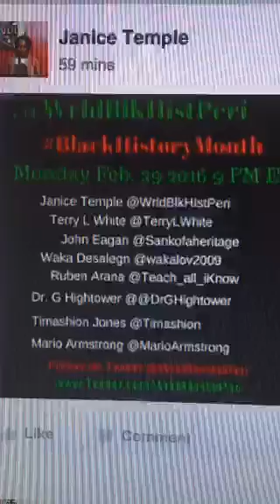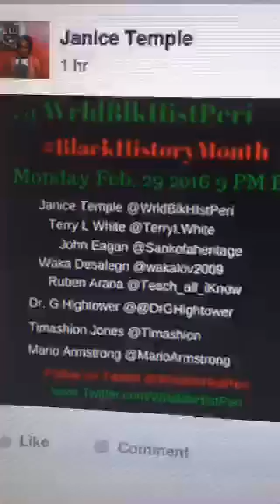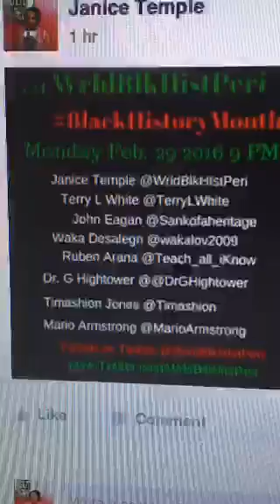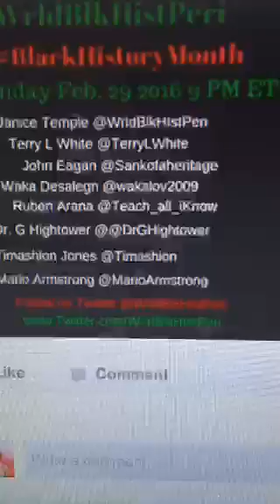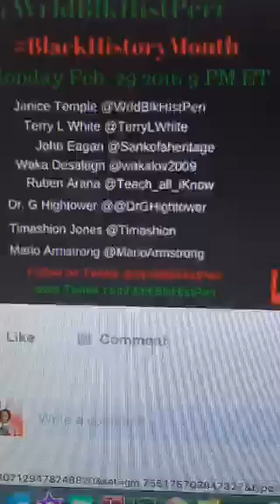Men In Black Monday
This is a video about Men In Black Monday which was a show on periscope.

Recorded on 03/01/2016 02:00 AM UTC by WrldBlkHistPeri

Youtube goo.gl/EJjQE9

Collection goo.gl/6cNcwh

Blog goo.gl/PSnqpd

Twitter goo.gl/AHSyTA

Facebook goo.gl/MhW56P

Periscope goo.gl/Ue8Jqi
 Playlist goo.gl/c5kWTw

Follow Janice Temple
Facebook goo.gl/5bqfpT
Twitter goo.gl/7m48W4
Google Plus goo.gl/8eqzzS

Experience Black History Around The World. African American History Month is celebrated during the month February in the United States. Black History Month in the United Kingdom is celebrated during the month of October. World Black History connects the African Diaspora during this important celebration of Global African and Diaspora achievements.Mission is to provide Black History for Teachers who love to Travel !